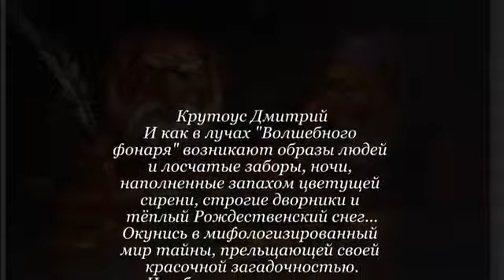Альбом Крутоус Дмитрий album presentation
художник